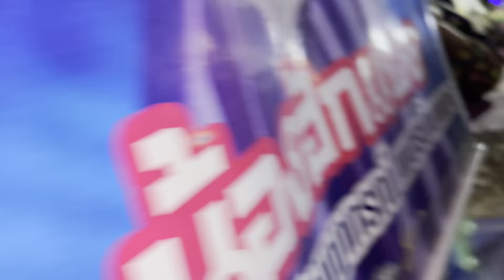น้องฮักแพงขอเงินคุณแม่ไปทำอะไร⁉️